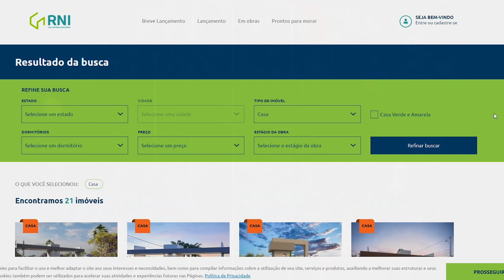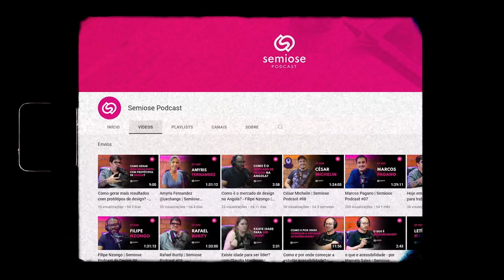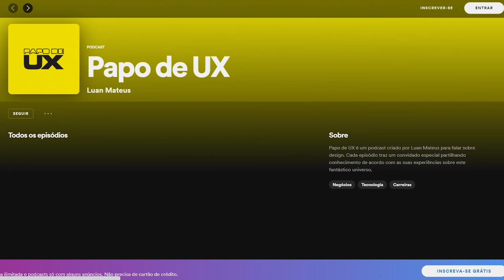LUAN MATEUS | SPOTLIGHT | ADOBE 4 ALL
No Adobe Spotlight de hoje temos a presença do Luan Mateus, que conta um pouco sobre esse mundo de UX.